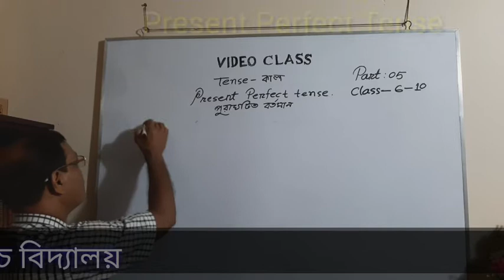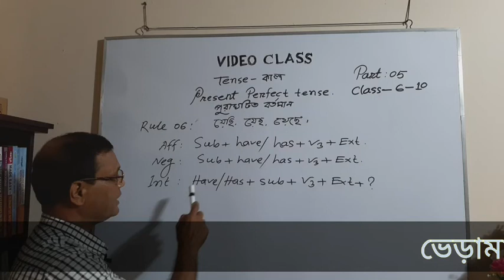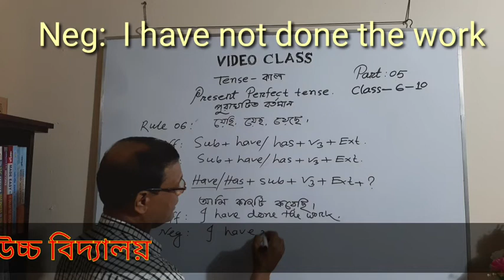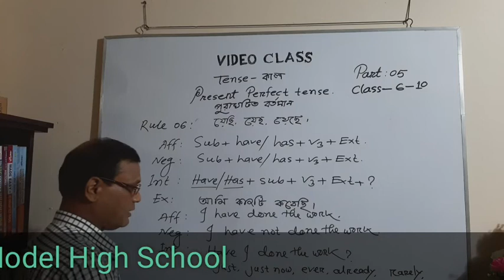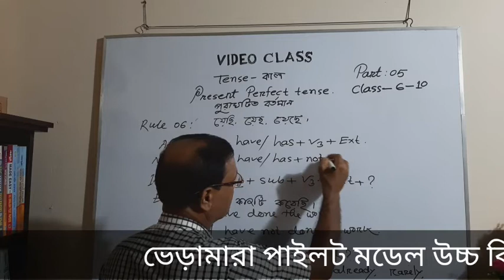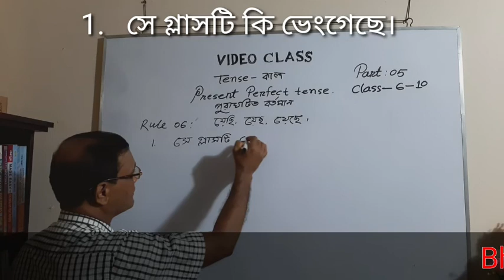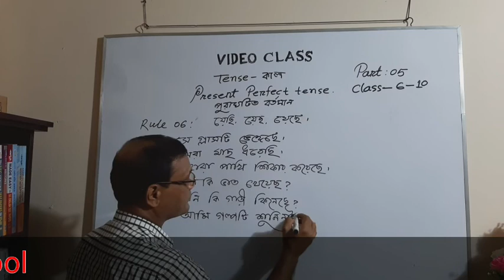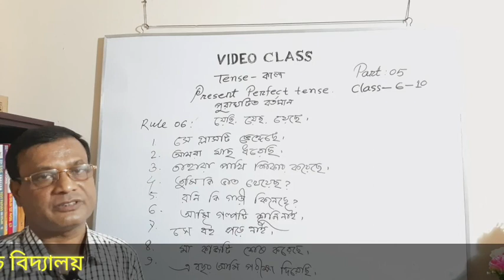present perfect tense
Azbahar sir
Bheramara pilot high school